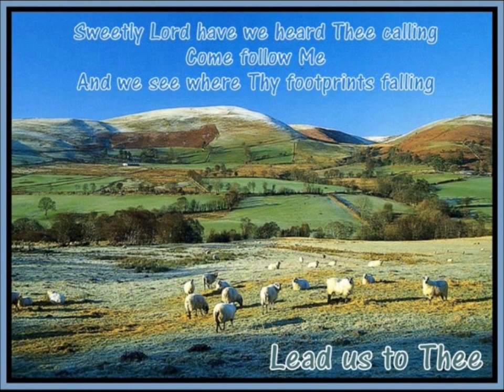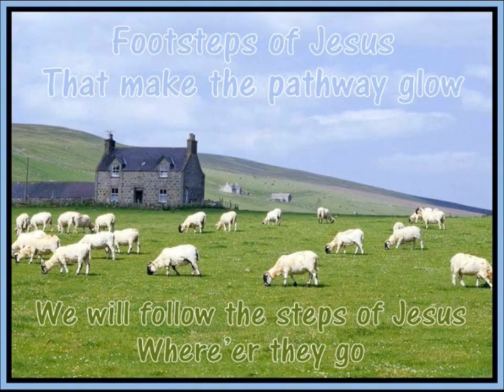Footsteps of Jesus w/Lyrics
Contributing Artist:  Carroll Roberson
Vs 01
And we see where Thy footprints falling Lead us to Thee.
Refrain:
Footprints of Jesus  That make the pathway glow;
We will follow the steps of Jesus  Where’er they go.

Though they lead o’er the cold, dark mountains, Seeking His sheep;
Or along by Siloam’s fountains, Helping the weak.

Then, at last, when on high He sees us, Our journey done,
We will rest where the steps of Jesus End at His throne.

and 106A, of the fair use of a copyrighted work.